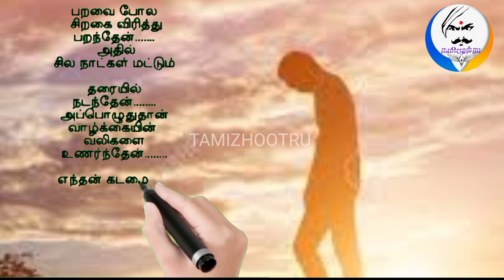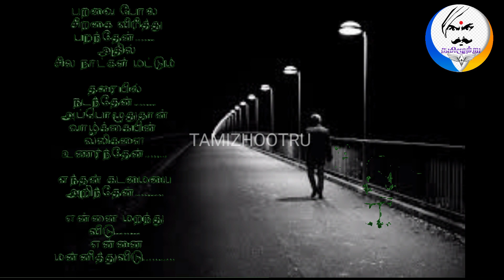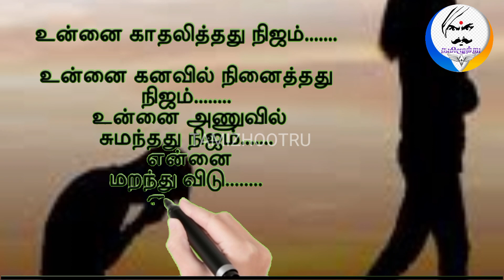பெண்களின் மறு முகத்தை எடுத்துரைக்கும் ஒரு அருமையான கவிதை.........|| Love Breakup Kavithai